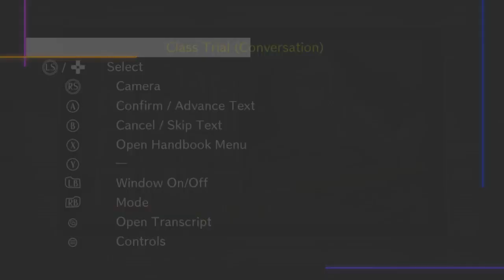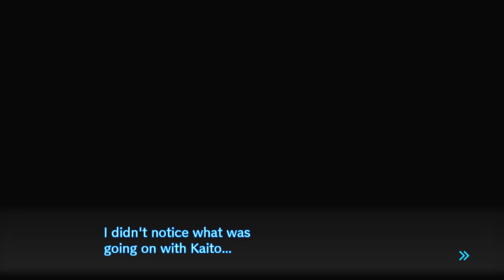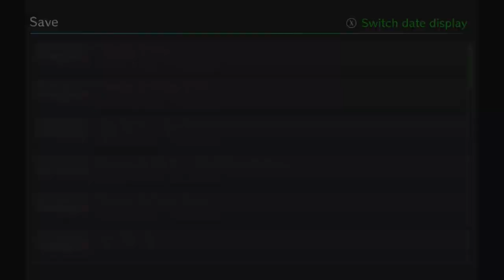Opfergabe für die Verstorbenen | Danganronpa V3: Killing Harmony (#42) [DEU/HD]